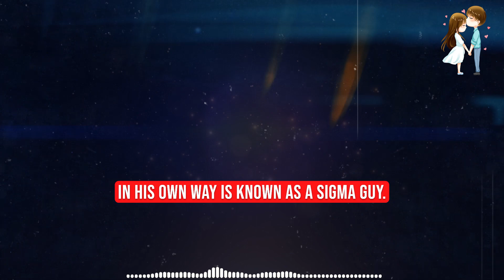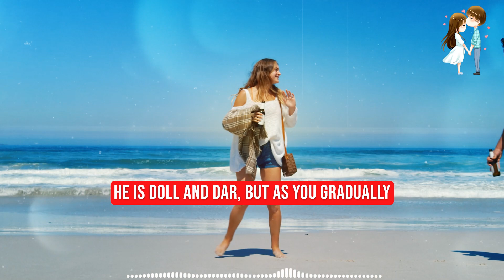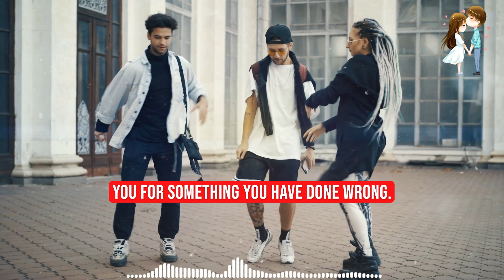What Sigma Males NEED From a Woman - Sigma Male Wise Thinker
Script:
We'll discuss what men in the Sigma fraternity want and need from women in this video. What does a Sigma male Vox day—a word coined by an American author—mean? The first person to utilize it was Theodore Robert Be.

He made reference to sigmas on his blog after John Alexander, the author, published the Sigma in 2010. What Women Really Want in 2014 is a book that can be bought on Amazon. To put it another way, this term was later used to podcasts, YouTube videos, and Twitter users. An introverted alpha male who conducts himself in his own way is known as a "Sigma guy."